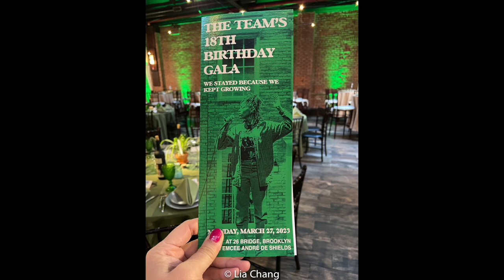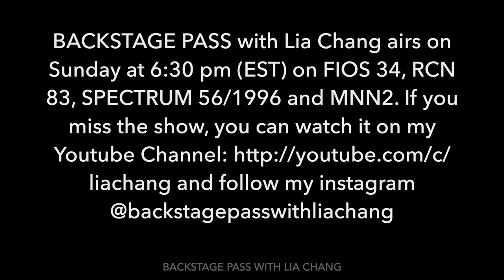Vinie Burrows Performs in RECONSTRUCTING at The TEAM's 18th Birthday Gala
Vinie Burrows Performs in RECONSTRUCTING at The TEAM's 18th Birthday Gala at 26 Bridge

Inside The TEAM's 18th Anniversary Gala with André De Shields, Amber Gray, Rachel Chavkin, Vinie Burrows and More

On March 27, 2023, Tony, Grammy and Emmy Award winner André De Shields emceed The TEAM's 18th Anniversary Gala at 26 Bridge in Brooklyn. The festivities kicked off with cocktails followed by dinner catered by The Fork Goes on the Left, performances and a live auction.

Performances included an exclusive first look at Reconstructing, co-directed by Rachel Chavkin (Hadestown; Natasha, Pierre & the Great Comet of 1812) and Zhailon Levingston (Chicken & Biscuits) and featuring Eric Berryman ("The Marvelous Mrs. Maisel"), Vinie Burrows (Light Shining in Buckinghamshire), Jill Frutkin (Mission Drift), James Monaco (The Conversationalists) and Modesto 'Flako' Jimenez (Taxilandia).

Reconstructing (Still Working but the Devil Might Be Inside), co-directed by Rachel Chavkin and Zhailon Levingston (Chicken & Biscuits), explores intimacy between Black- and white-identifying Americans in the historical and present-day context of a violently anti-Black USA. The work will operate on a meta-theatrical level, making the artistic process legible and holding up that process as a microcosm for "how we move through history together." (Artist Eric Berryman)

Reconstructing is collaboratively authored by Brenda Abbandondolo, Denée Benton (Natasha, Pierre & the Great Comet of 1812), Jhanaë Bonnick (Sweeney Todd: The Demon Barber of Fleet Street), Vinie Burrows, Rachel Chavkin, Eisa Davis (Bulrusher), André De Shields, JJJJJerome Ellis, Katherine Freer (Ride the Cyclone), Jill Frutkin, Amber Gray (Hadestown), Jeremy O. Harris (Slave Play), Matt Hubbs (RoosevElvis), Modesto "Flako" Jimenez, Marika Kent (Catch as Catch Can), Libby King, Ian Lassiter (King Lear), Zhailon Levingston, Jake Margolin (Mission Drift), James Monaco, Kristen Sieh (The Band's Visit), Nick Vaughan (The Royale), and Jillian Walker (SKiNFoLK: An American Show). Jillian Walker serves as Process Director. Milta Vega-Cardona serves as Process Chaplain. Rachel Chavkin and Zhailon Levingston are the Co-Directors.

Founded in 2004, The TEAM is an award-winning, internationally-celebrated theatre collective, dedicated to creating new work about the experience of living in America today. Led by Tony Award-winning Artistic Director Rachel Chavkin, and spirited by some of the most wild and deep artists making today, the TEAM has created 11 works-including Mission Drift, RoosevElvis, and Primer for a Failed Superpower-and presented them nationally at theaters like The Public Theater, PS122, A.R.T, and Walker Art Center, and internationally at London's National Theatre, Royal Court Theatre, Barbican, and Almeida Theatre, Edinburgh's Traverse Theatre, Lisbon's Culturgest, and the Hong Kong Arts Festival.

Current TEAM programming includes but is not limited to: the development of our newest "mainstage" work, Reconstructing (Still Working but the Devil Might Be Inside; The Petri Projects Program, an artist-driven new work development lab; and "Live From Mount Olympus," a podcast of Greek myths geared towards a contemporary, young audience and featuring an all-star cast of actors from the TEAM's network.

André De Shields, Charles Busch, Len Cariou and More Celebrate Vinie Burrows at Theater for the New City’s Annual LOVE N’ COURAGE Gala

Lia Chang is an actor, a multi-media content producer, activist, documentarian and an Award winning filmmaker and co-founder of Bev’s Girl Films, making films that foster inclusion and diversity on both sides of the camera. Lia is also the host and Executive Producer of BACKSTAGE PASS WITH LIA CHANG, a weekly Arts and Entertainment and Lifestyle program that airs on Sundays at 6:30pm, and Wednesday at 6:00pm on FIOS 34, RCN 83, Spectrum 56/1996 and streams on MNN2.